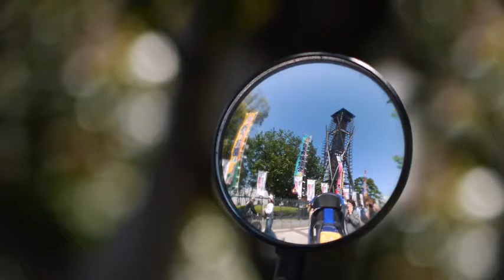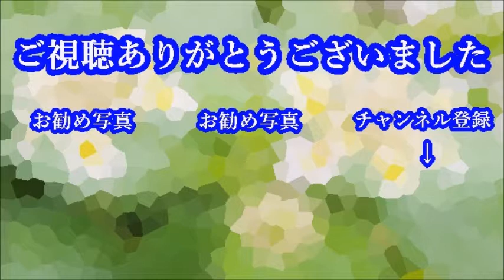へんてこりん！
趣味の自作の写真を投稿しています。

【おすすめ写真】